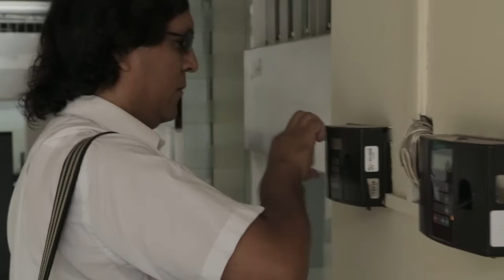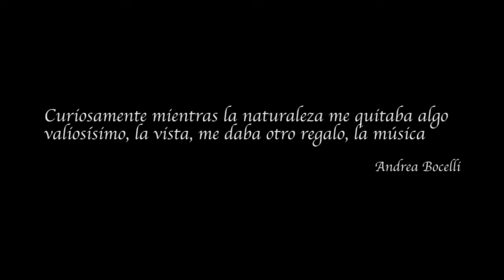Documental | Los Pinto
La Familia Pinto nos muestra como gracias a sus valores, su fe y sus convicciones han logrado superar las adversidades y convertirlas en oportunidades.
Un documental realizado por los alumnos del Taller Producción Audiovisual II a cargo de la Profesora Soledad Mujica.
Documental ganador del Primer lugar en el "XVII Premio Nacional de Periodismo Cardenal Juan Landázuri Ricketts 2015"
Dirección: Michelle Riedner
Producción: Caudia Talledo
Asistente: Kellyn Mercado
Asistente: Mauricio Rodríguez
Guión: Cindy Sotelo
Cámara: Iván Ortega, GianCarlo Palmieri, Alejandro Sulca